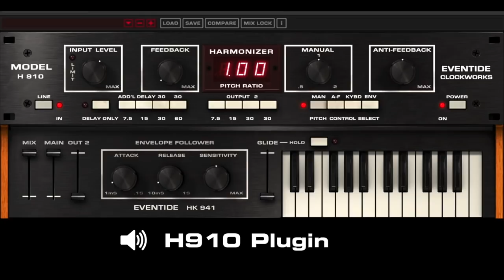Roy Hendrickson Compares the H910 Plug-in to the Original Hardware Unit (Short Version)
In this video, Roy Hendrickson (Frank Sinatra, Miles Davis, Ariana Grande) compares the original H910 hardware unit to the H910 Harmonizer® plug-in. The H910 Harmonizer® was the world’s first digital effects processor. With its unique combinations of pitch shifting, modulation, and delay, the H910 has made its way onto countless ground-breaking work by artists from AC/DC to David Bowie to Frank Zappa. Simply put, nothing sounds quite like it. The original H910 was a 100% software-free analog and digital processor that predated the earliest practical ADC or DSP chips by several years. It used simple digital logic gates and some of the earliest RAM memory chips but was, in large measure, an analog beast. A custom analog-to-digital converter, compounding, filtering and analog feedback combined to give the unit a distinctive sound which this plug-in faithfully re-creates.

Learn more and try out the free, fully functional 30-day demo